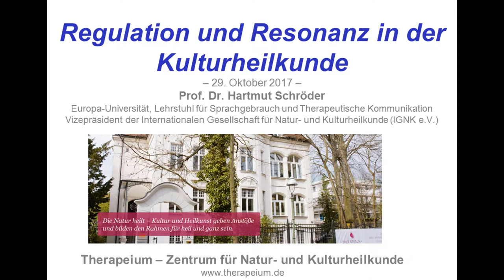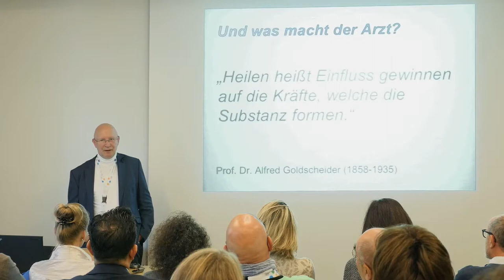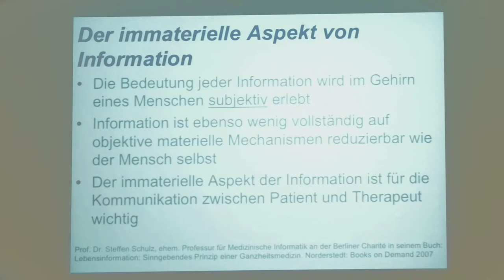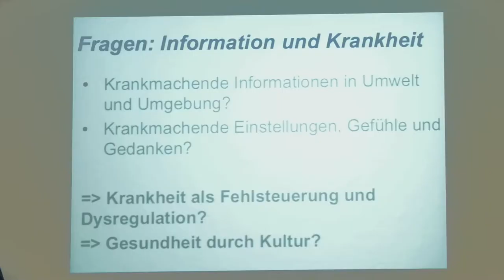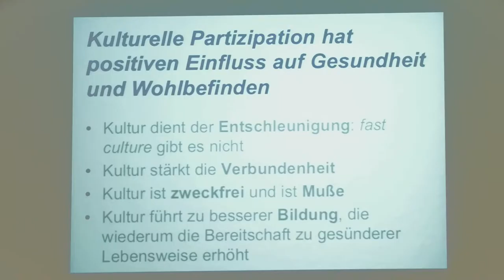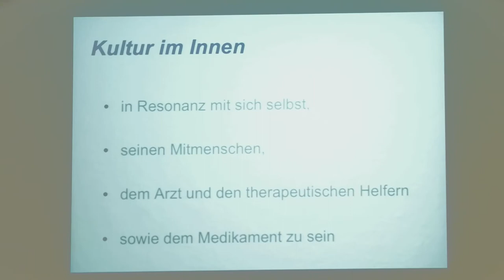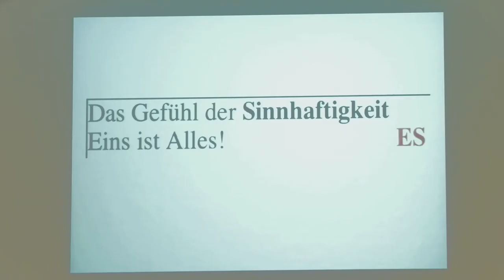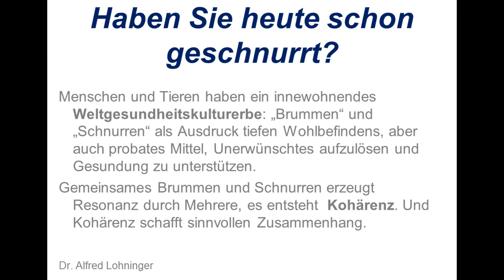Gesundheits-Campus - Vortrag Prof. Dr. Hartmut Schröder, Baden-Baden 2017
Regulation und Resonanz in der Kulturheilkunde

Gesundheits-Campus der St. Elisabeth Universität
Internationale Gesellschaft für angewandte Präventions-Medizin